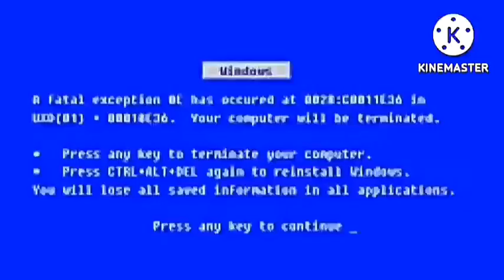destroy adobe add round 9